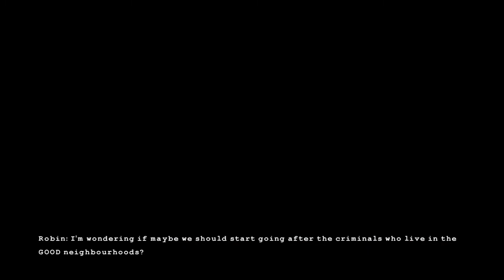LEGO Batman™ 3: Beyond Gotham first mission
Lego batman Ps4